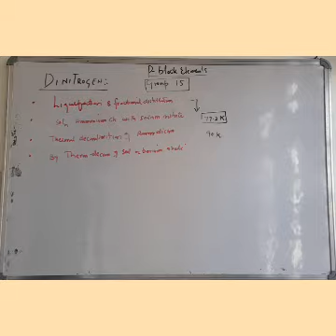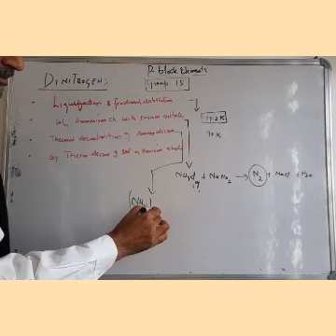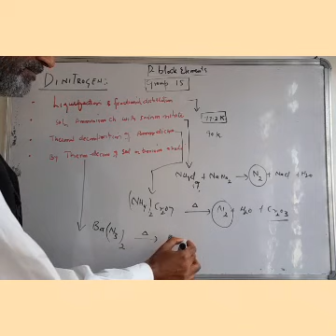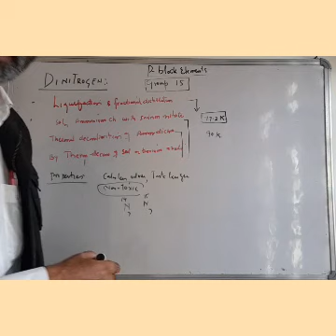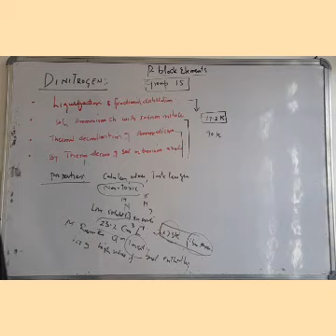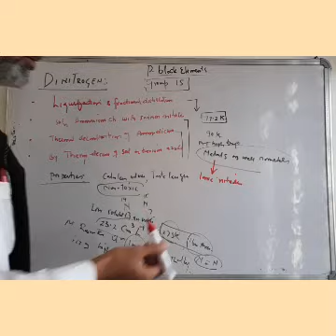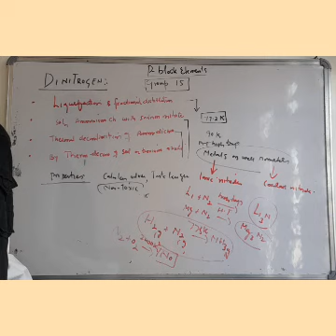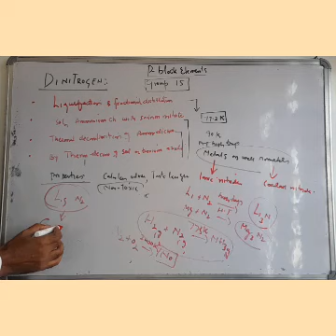Dinitrogen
Preparation, properties  of dinitrogen are discussed